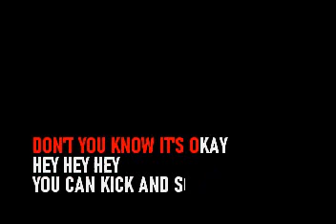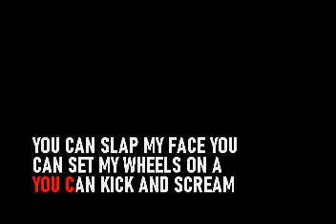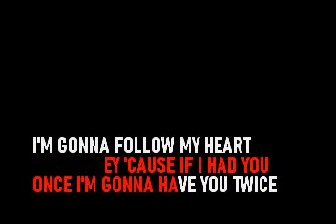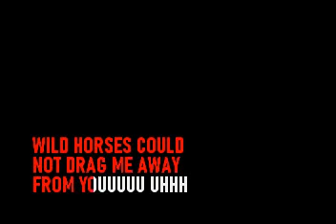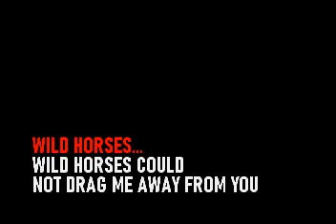Gino Vannelli - Wild Horses - Karaoke